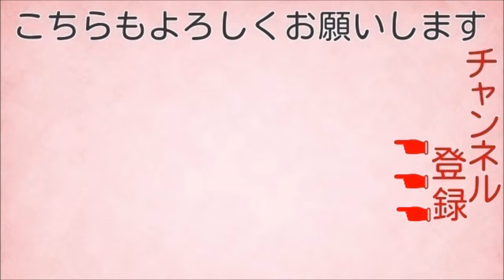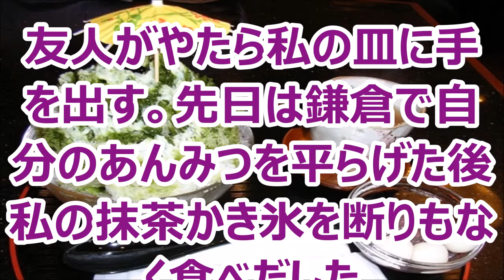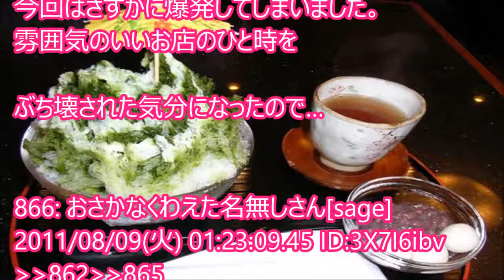友人がやたら私の皿に手を出す。先日は鎌倉で自分のあんみつを平らげた後私の抹茶かき氷を断りもなく食べだした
【関連動画】 彼女と映画館行ったら、彼女の友達がいて話し込ん.